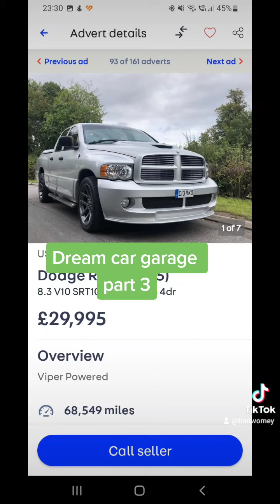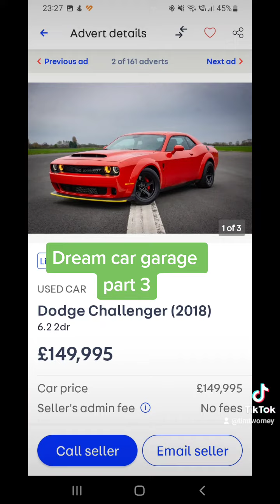Dream car garage part 3.